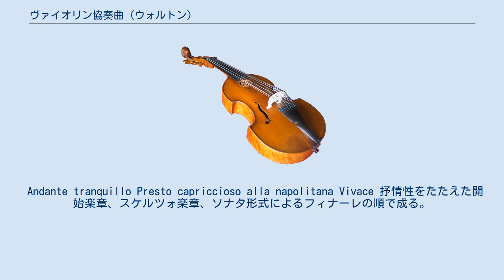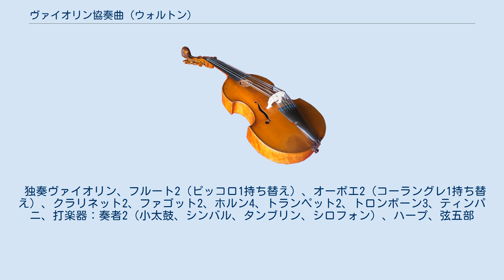ヴァイオリン協奏曲 (ウォルトン)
イギリスの作曲家ウィリアム・ウォルトンによる「ヴァイオリン協奏曲」は、1938年から1939年に作曲された。
1921年から1922年に作曲された「ファサード」や、1929年の「ヴィオラ協奏曲」とともに、作曲者に名声をもたらした作品である。
 1936年にヤッシャ・ハイフェッツに委嘱され、1939年12月7日に、ハイフェッツの独奏とアルトゥール・ロジンスキ指揮クリーヴランド管弦楽団により初演された。
ハイフェッツはその後、作曲者本人が指揮する録音を残し、1942年に、ユージン・グーセンス指揮シンシナティ交響楽団と共演した録音も残している。
 ウォルトンは1943年にオーケストレーションに手を入れた改訂版を作成し、この版の初演は1944年1月17日に、ヘンリー・ホルストの独奏と、マルコム・サージェント指揮リヴァプール・フィルハーモニー管弦楽団によって行われた。
通常こんにち上演されるのは改訂稿である。
改訂稿による録音は、ユーディ・メニューインや鄭京和、ナイジェル・ケネディ、ジョシュア・ベル、イダ・ヘンデルの独奏と、パーヴォ・ベルグルンド指揮ボーンマス交響楽団などがある。
 以下の3楽章で構成されている。
 Andante tranquillo Presto capriccioso alla napolitana Vivace 抒情性をたたえた開始楽章、スケルツォ楽章、ソナタ形式によるフィナーレの順で成る。
とりわけ第1楽章の抒情性に、シベリウスの面影が認められるが、これはハイフェッツが、シベリウスの「協奏曲」の普及に尽力したことを暗示しているのかもしれない。
所要時間は約30分。
 以下は改訂版の編成である。
改訂版は初版よりも打楽器が削減されている。
 独奏ヴァイオリン、フルート2（ピッコロ1持ち替え）、オーボエ2（コーラングレ1持ち替え）、クラリネット2、ファゴット2、ホルン4、トランペット2、トロンボーン3、ティンパニ、打楽器：奏者2（小太鼓、シンバル、タンブリン、シロフォン）、ハープ、弦五部